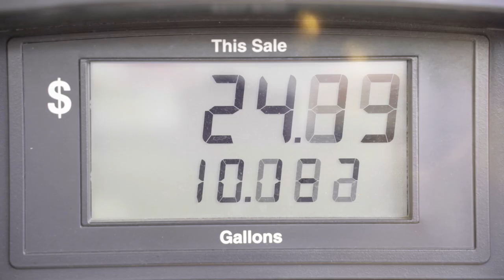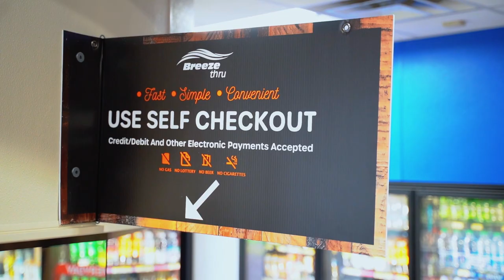The Drive - Official Trailer | Gilbarco Veeder-Root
Entrepreneurs possess a unique set of qualities—one of them is drive. The will to rise up, achieve goals, and realize dreams. A convenience store is more than a business on the side of the road. It’s a family’s livelihood. It’s a staple in a community. ​

Its duty is to keep the world moving forward.​

These are the true stories of real business owners who possess the drive.​

Visit drive.gilbarco.com to experience The Drive.